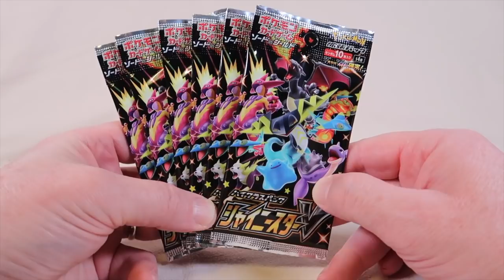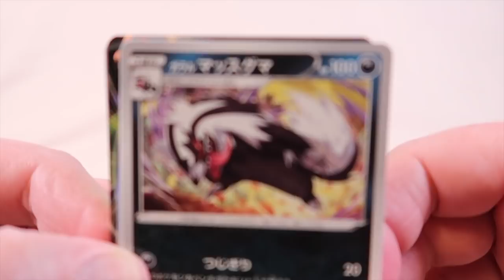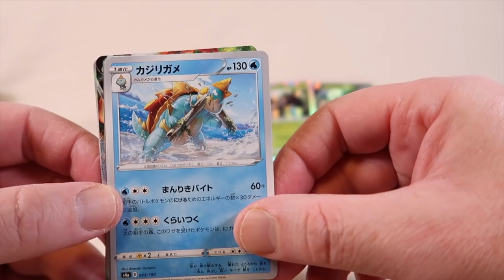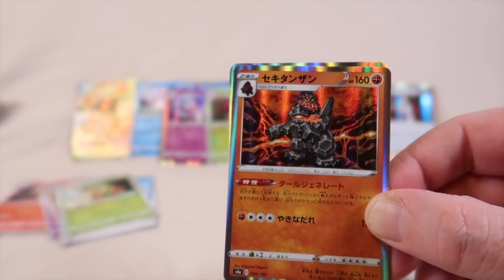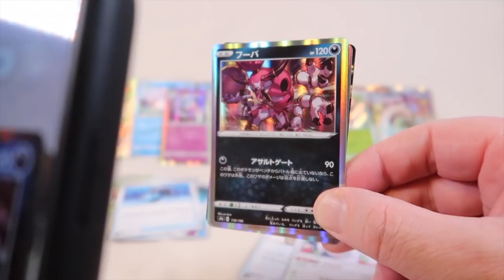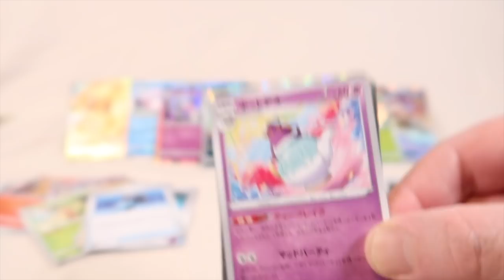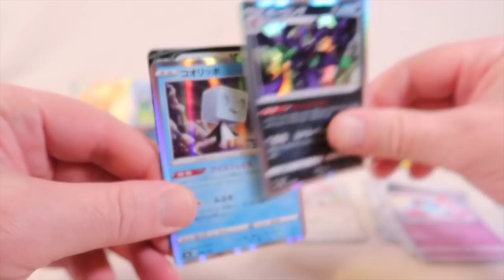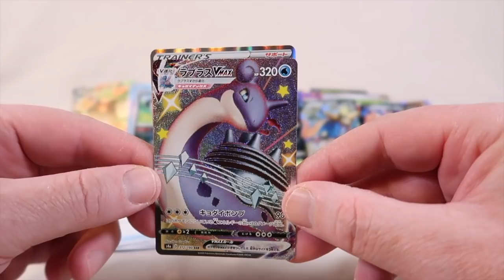WHO'S THAT POKEMON?!?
Hey everybody!  Friends asked us to help them find these shiny Pokemon cards and we just hope we have the cards they are looking for in our packs.  Watch and find out :-)